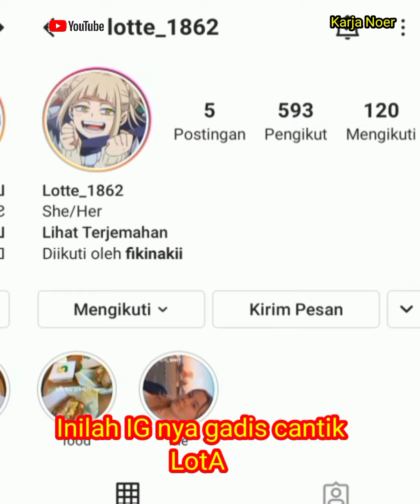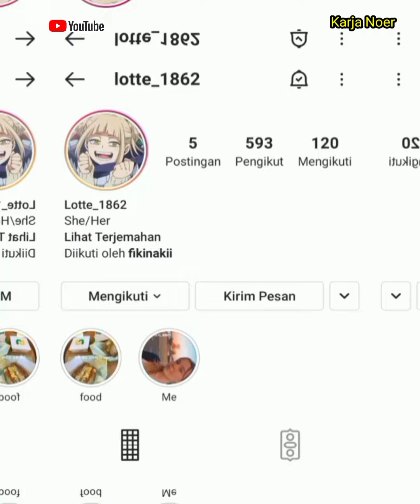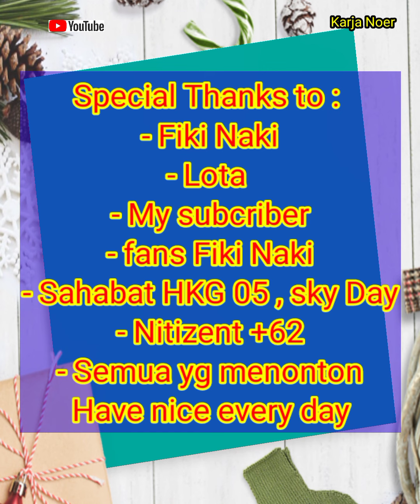Cewe bule jerman ini bahagia ketemu Fiki Naki , sampai bilang begini.....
karena untuk di eropa memiliki followers jutaan itu bukan perkara mudah harus benar² orang yg pengaruh banget dan selebritis papan atas.
makanya lota beruntung sekali bisa bertemu langsung dan ngobrol dengan fiki naki yg menurutnya fiki tidak lah sombong
sama² kindly ...